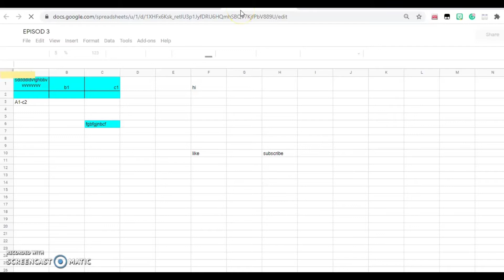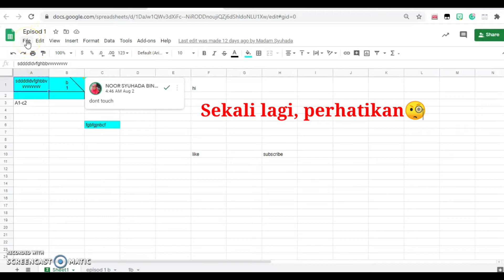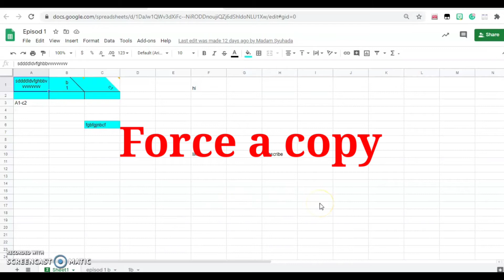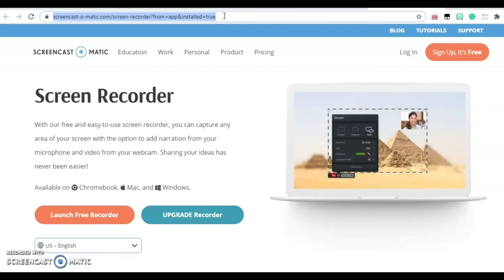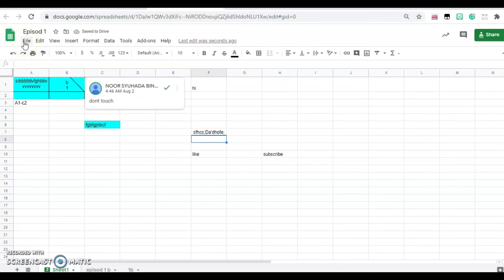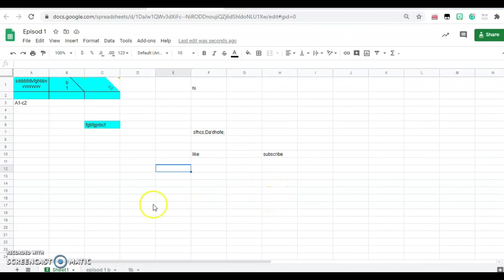Episod 3-Belajar Google Sheets Make a copy dan force a copy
Force a copy

Bonus, jawapan kepada apakah yang boleh dibuat force a copy? ada di hujung video.

Selamat menonton.